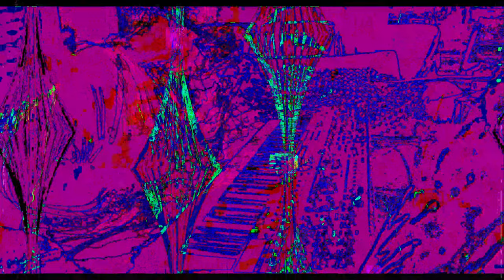Movie 23 01 31 20h57m39s part of the 7:07 minutes SD HD 4K videos. *Photosensitivity Warning*